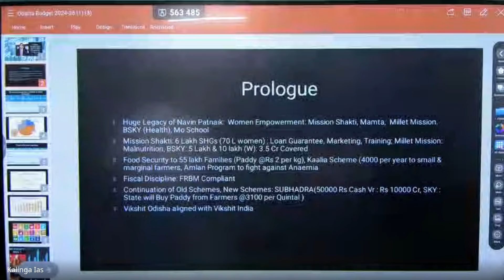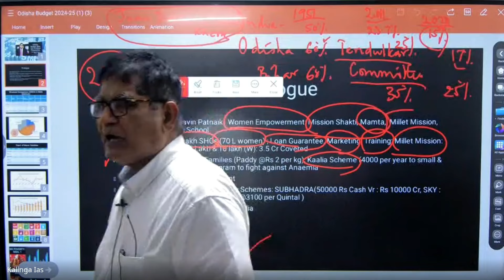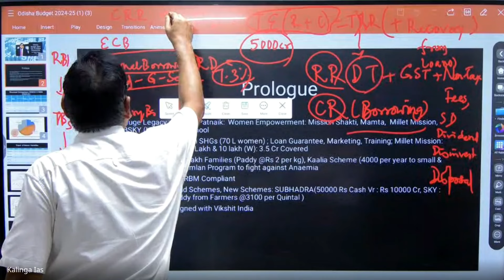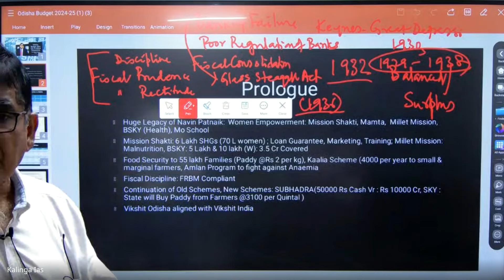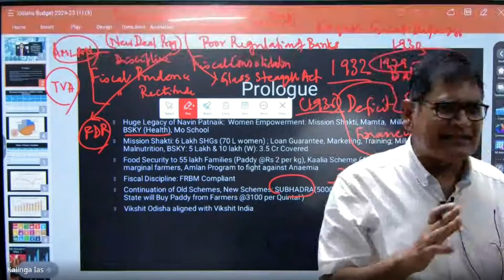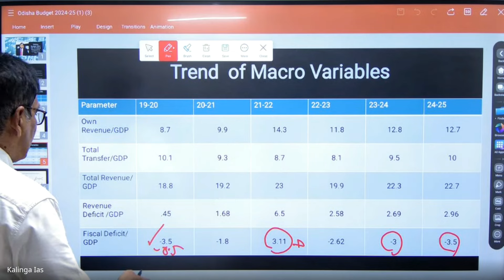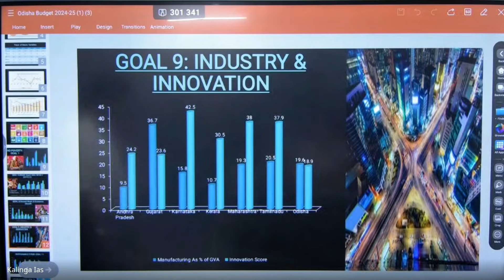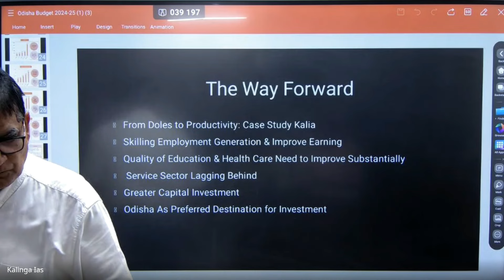ODISHA BUDGET CLASS by Prof. S N Mishra l LECTURE - 01(Pre+Mains+interview-2024-25) l MUST WATCH